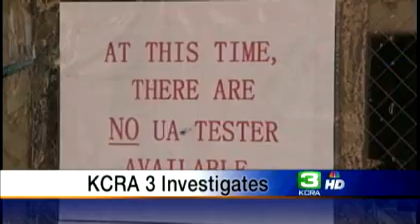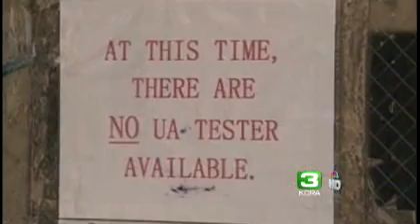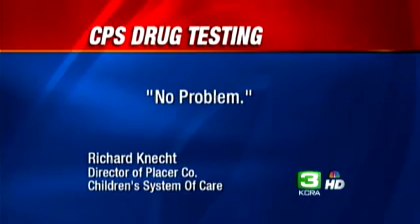Mom: County Uses Honor System For Drug Tests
Parents who have a court order to take drug tests are getting a free pass in Placer County, according to evidence uncovered by a KCRA 3 investigation.